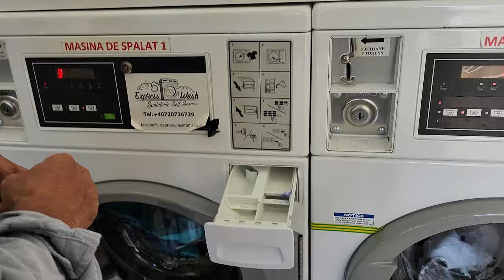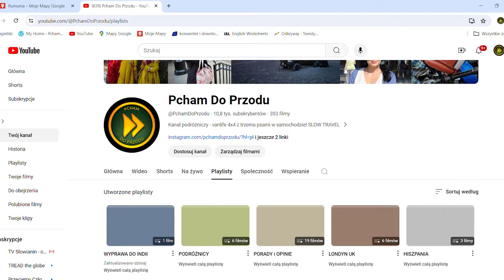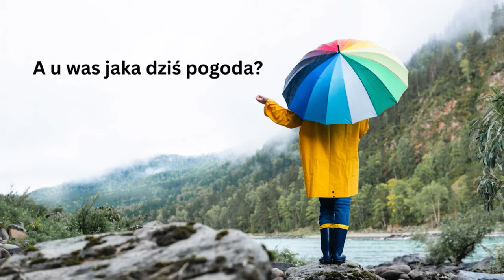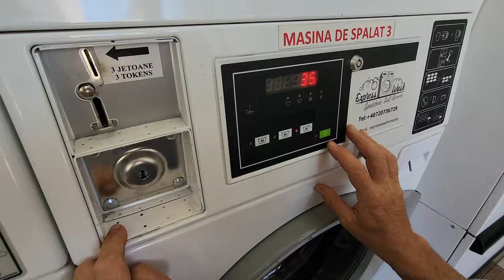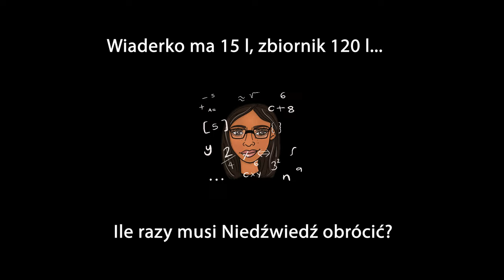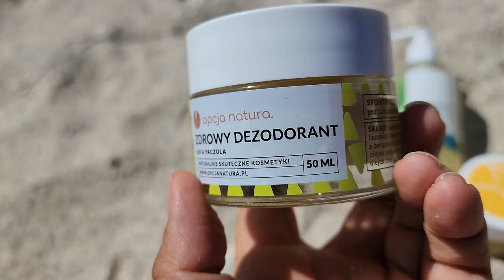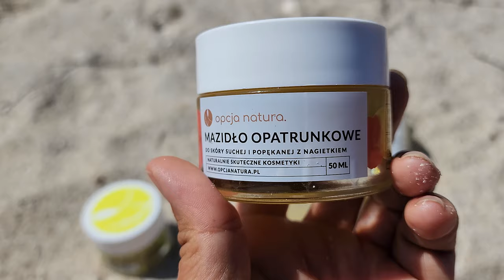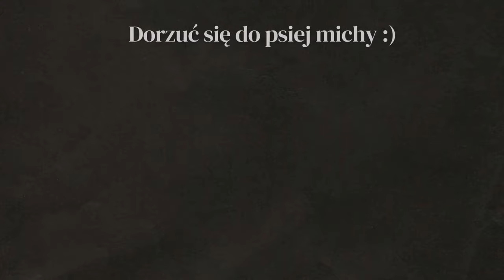Czy VANLIFE to SIELANKA? - RUMUNIA - WYPRAWA DO INDII - KAMPER 4X4 #2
Gdzie spać na dziko w Rumunii i jak zrobić pranie w kamperze terenowym? Czy vanlife jest zawsze miły i łatwy?

BLOG PODRÓŻNICZY - WYPRAWA - RUMUNIA - INDIE - PODRÓŻOWANIE Z PSEM - VANLIFE - VLOG PODRÓŻE - KAMPER 4X4 - SAMOCHÓD WYPRAWOWY - PICK UP TOYOTA HILUX - PIES - PODRÓŻ Z PSAMI

Jeśli ten film był dla ciebie przydatny, wesprzyj kanał:
PSIA MICHA

WSPARCIE KANAŁU
- jednorazowo dowolną kwotą
- wsparcie cykliczne
PATRONITE

Pokazujemy gdzie bezpiecznie spać na dziko, a które miejsca lepiej omijać, najciekawsze atrakcje w Rumunii, przydatne informacje i mapy z naszymi miejscówkami znajdziesz tu

0:00 - Spanie na dziko w Ruminii
4:48 - Gdzie zrobić pranie?
7:40 - Czarna strona vanlife
8:50 - Najlepsza plaża w Rumunii
13:36 - Moje nowe odkrycie